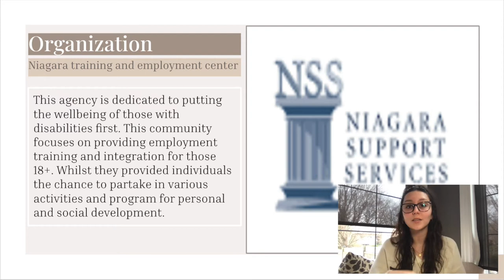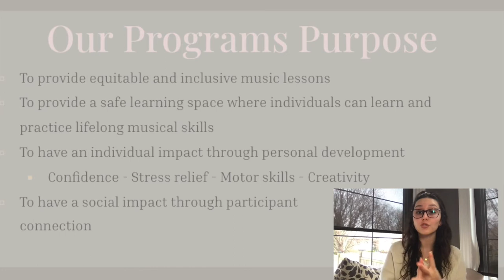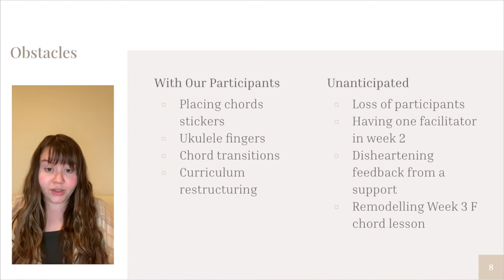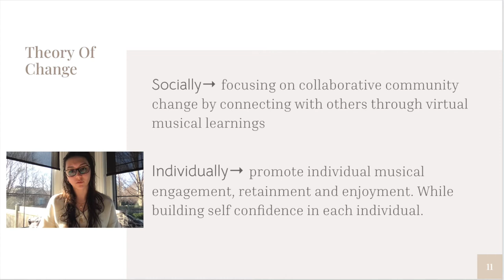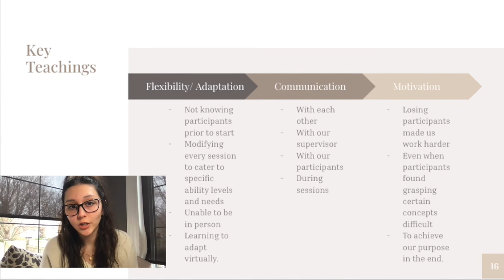NTEC Music Programs - Wilfrid Laurier University - Community Music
Hi everyone!
As 4th-year undergraduate students, a part of our program was a class called Capstone. The purpose of this course was to develop and implement a musical opportunity or research project within our community that would make an impact. Partnering with the Niagara Training and Employment Center we received the chance to develop two music programs for adults with exceptionalities. Developing and implementing our first 4-week program in November 2020, we focused on an introduction to percussion, string instruments, wind instruments and a sing-along! As our participants loved this program so much we then implemented a second program that focused solely on one instrument, the ukulele. This program ran in March 2021 for 4 weeks. Utilizing the values of equity and inclusion a safe environment was created where participants could be themselves while developing and thriving in their abilities. They would be in an empathetic virtual space that catered to their needs and abilities while providing them with the music teaching and lessons everyone deserves. Please watch our video for more information on this program.
As this journey comes to an end we would like to thank the Niagara training and Employment Center and its lovely staff for their funding and support. Our Professor Deanna Yerichuk and TA Maya Jenkins, who unconditionally guided and supported us through our learning journey. Last but not least thank you to our AMAZING participants for which this program was specifically designed, nothing would have been able to happen without all of your lovely faces, hearts and attitudes! Thank you all.
With a bittersweet frame of mind, we thank all who supported us and look forward to what our futures bring.
Isabella and Emily